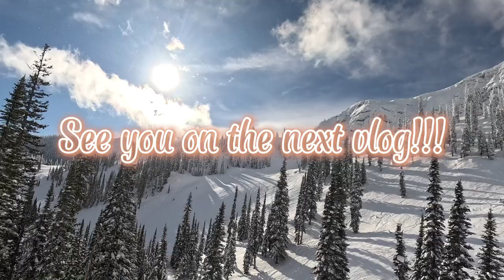Fernie Vlog 11 (Scott and Roland are gone 😭)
Social

Tiktiok: Sparrkkyy